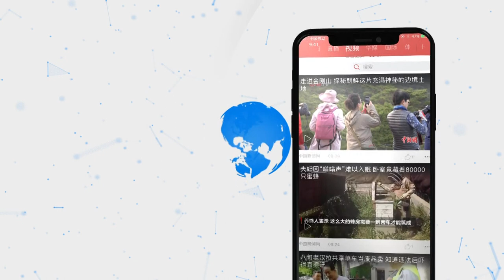“90后”武警战士成长记：从叛逆青年到优秀士兵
从天马行空到踏实肯干，在聊起参军前后发生的变化时，当兵三年的武警战士叶晨阳这样总结到。日前，记者来到武警江西省总队赣州支队瑞金中队，用镜头记录下“90后”武警战士叶晨阳的军营“成长记”。谈及入伍之前的生活，叶晨阳用“幼稚”一词形容。那时候的他生活懒散、脾气较差，跟父母经常发生争吵。